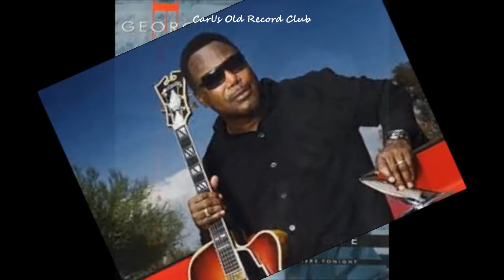George Benson ~ Give Me The Night (1980)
This song by "George Benson" was released in 1980 and got to number 4 on the Billboard hot 100 and number 7 in the UK...